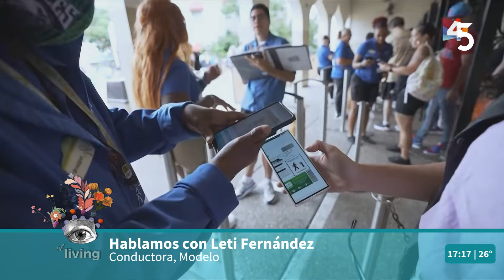Conversamos con Leti Fernández comunicadora y modelo ElLiving 08-01-2024